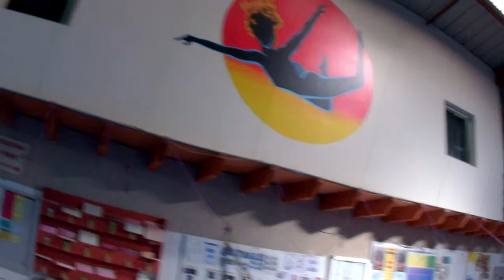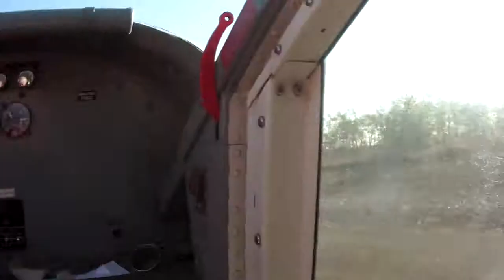Saut en Parachute Philippe